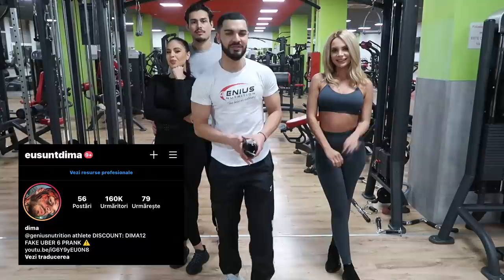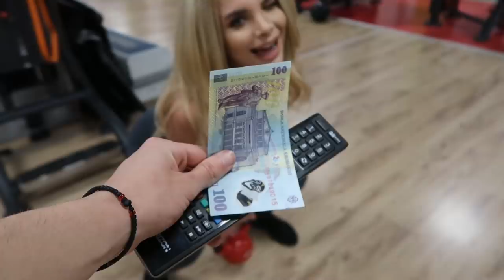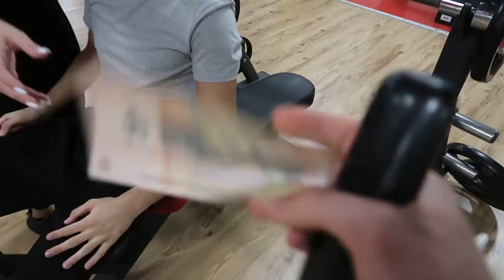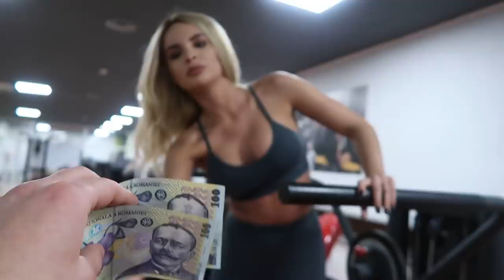THE PAUSE CHALLENGE PE BANI, LA SALA